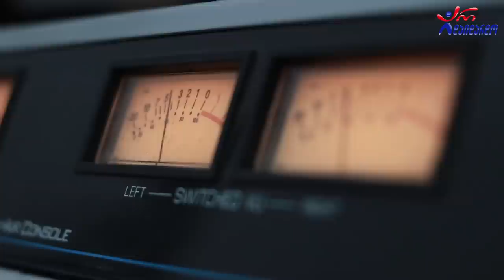პაატა გულიაშვილი, გიორგი შოშიტაშვილი & ქსოვრელები. გადაცემა "რადიო დუეტი". 11.11.2022. ვიდეო კოლაჟი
2022 წ.  11 ნოემბერი
☛ პარასკევი - 17:00. გადაცემა "რადიო დუეტი თაკოსთან ერთად". სტუმრად პაატა გულიაშვილი, გიორგი შოშიტაშვილი და ქსოვრელები. ვიდეო კოლაჟი